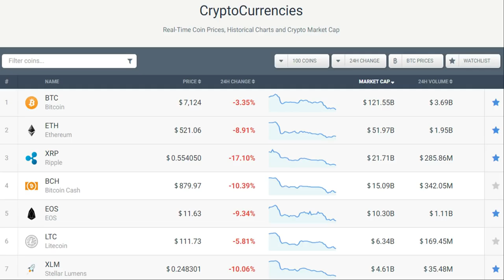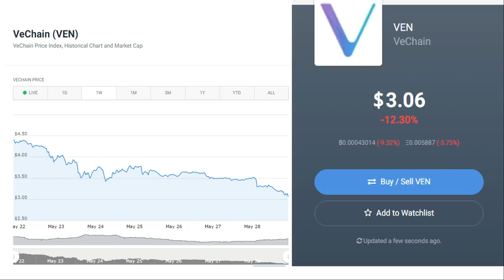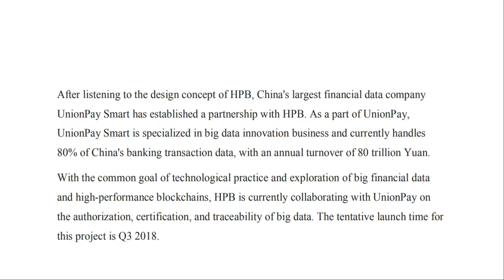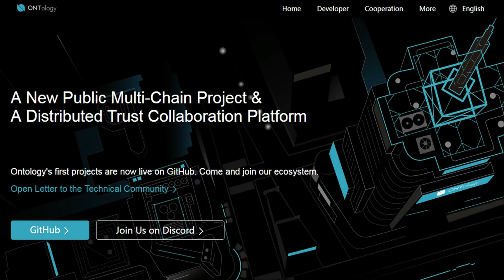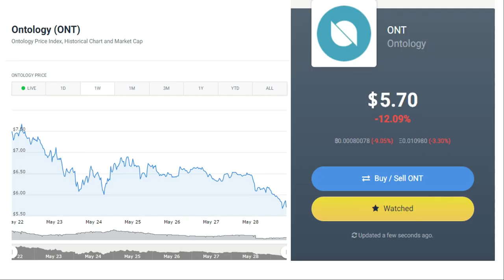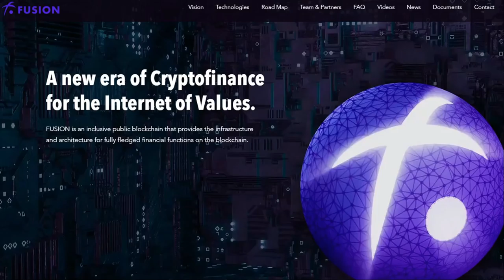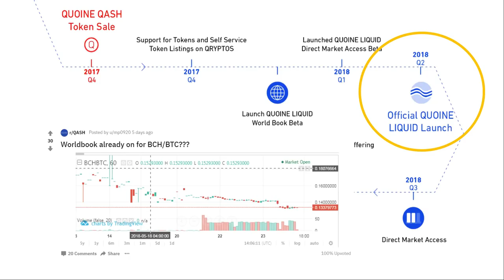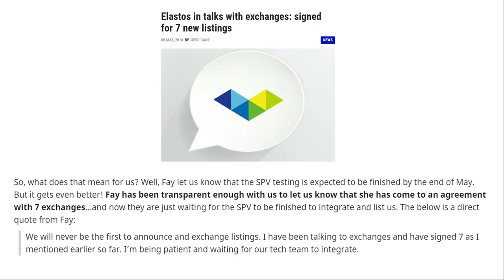7 Top Coins in June! (2018)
June is the end of Q2 for 2018 and many projects have significant milestones expected in this month!

Join us as we take a look at the Top 7 coins worth paying attention to in the month of June 2018! These recommendations are not based on personal preferences but roadmaps and upcoming events.

I think June will be the most exciting month we've had yet this year, with the most number of major milestones e.g. Mainnets etc.. expected. To learn more, make sure you watch this video: 7 Top Coins in June! :)